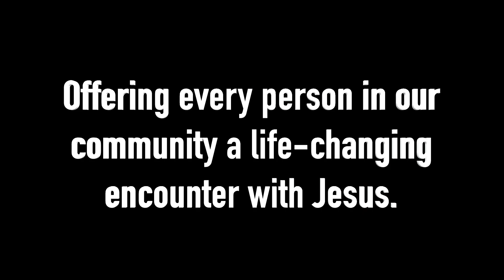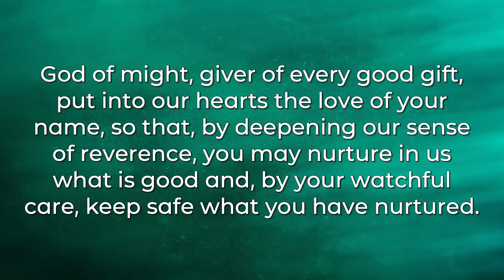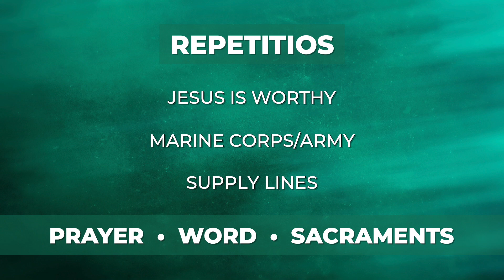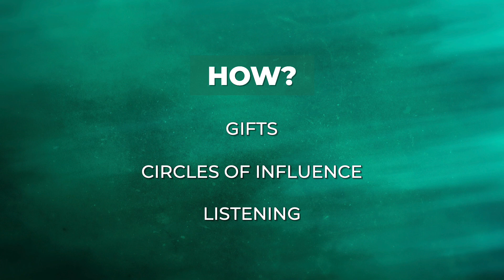"Unless Your Faith is Firm, You Shall Not Be Firm" - Fr. Michael Suhy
"Unless Your Faith is Firm, You Shall Not Be Firm" - Fr. Michael Suhy - 9/2/19